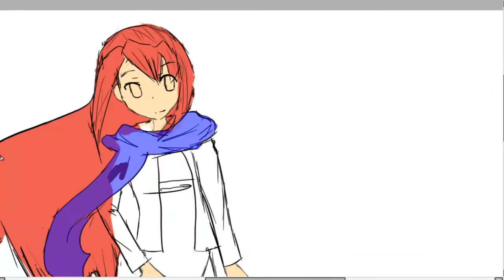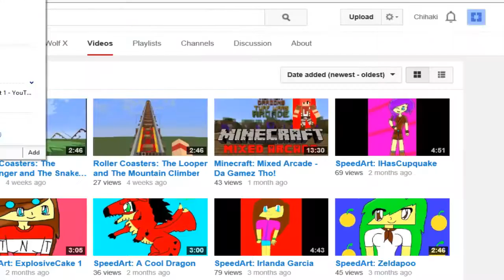CrystalWolfX (Requested) Speedpaint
Crystal asked me to make her a speedpaint in
March XD sorry about the huge delay. My keyboard decided not to work either ;-; anyways, here it is. =3 Oh, sorry about the really quiet music. When I edited the video, I had my headset on so I heard it louder than the actual xD.
shhh don't judge but I haven't watched attack on titan